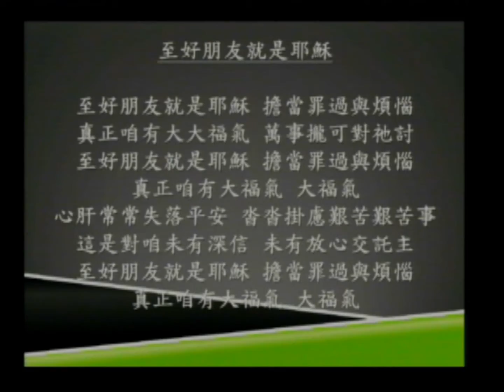至好朋友就是耶穌 6/24/12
柑縣台福詩班 EFCOC Choir 柑縣台福基督教會
Conductor: Grace Hsu/徐恩惠; Piano: Rachael Huang
This video is produced by EFCOC Media Center 柑縣視聽中心

至好朋友就是耶穌 擔當罪過與煩惱  真正咱有大大福氣  萬事攏可對祂討  至好朋友就是耶穌  擔當罪過與煩惱  真正咱有 大福氣 大福氣  心肝常常失落平安  沓沓掛慮艱苦艱苦事  這是對咱未有深信 未有放心交託主  至好朋友就是耶穌  擔當罪過與煩惱  真正咱有大福氣 大福氣
至好朋友就是耶穌  擔當罪過與煩惱  真正咱有大大福氣  萬事攏可對祂討  至好朋友就是耶穌  擔當罪過與煩惱  真正咱有大福氣 大福氣  心肝常常失落平安 沓沓掛慮艱苦艱苦事  這是對咱未有深信  未有放心交託主  至好朋友就是耶穌  擔當罪過與煩惱  真正咱有大福氣  大福氣  阿們